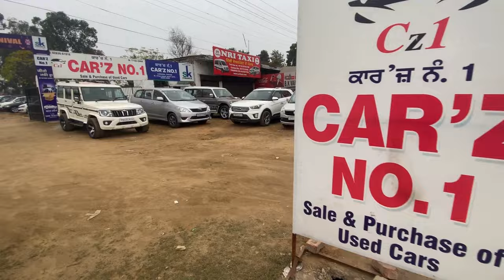CAR`Z No.1 in ludhiana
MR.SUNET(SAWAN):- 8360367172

Second-Hand Car BAZAAR LUDHIANA Best Condition Second Hand Cars in#Punjab used cars in Ludhiana Punjab used cars for sale.
Less driven second-hand cars, brand new condition used cars